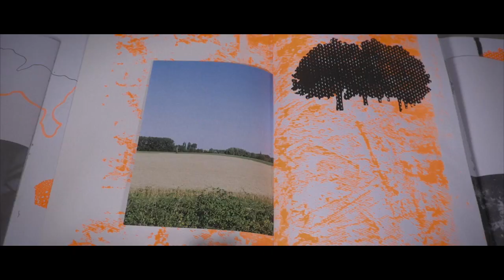EXPOSITION NEF EPHEMERE 018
Villematier 2018 -

Exposition de la résidence d'artistes ( beaux-arts d e Toulouse) au Domaine de Sagne.